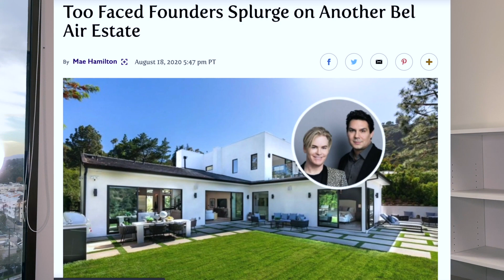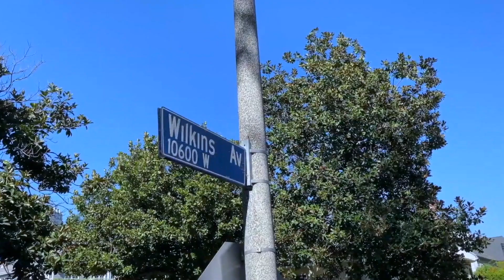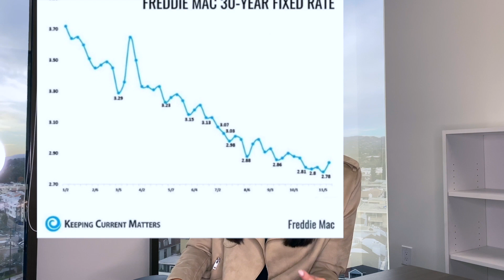How We Sold Over $17.5 Million During 2020 | First BILLIONAIRE Client | Selling Sunset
Here's the story on how we sold millions this year during 2020! Through that journey, we worked with agents from the Netflix hit Selling Sunset and sold a home to our first billionaire client.

Interested in buying or selling your property in Los Angeles?

Want to become a real estate agent? Get your certification with the same course I used!
New! Mentorship Program: One on One Coaching Calls with Me
Looking to join a brokerage? Get an interview with Coldwell Banker!

Coldwell Banker Realty
DRE. 02102240

I am a real estate agent out of the Coldwell Banker office in Brentwood - Los Angeles, California. Through watching my videos you will see my everyday life as a real estate agent here in Los Angeles. Leave a comment on any video if you have any questions about LA or the real estate market.

Thank you to my colleague, Melissa Ryan, for helping us make 2020 a great success!